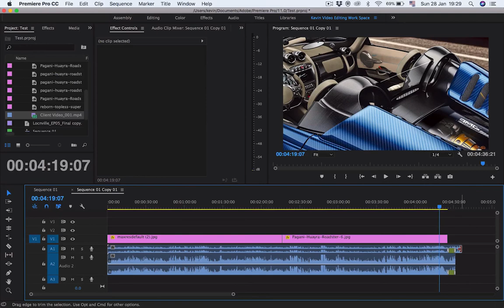How to Sync Audio Before Editing in Premier Pro CC